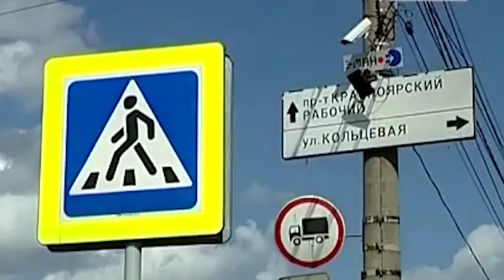Территория машин №245: о штрафах, которых нам надо ждать